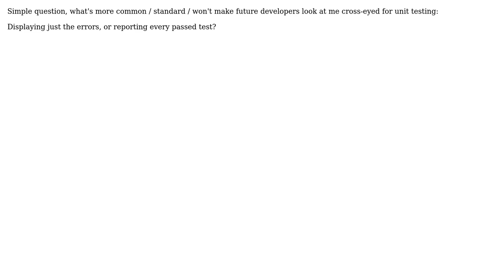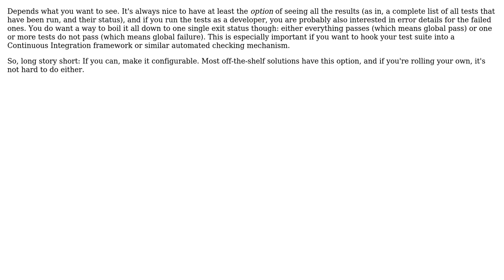Software Engineering: Standards of unit testing output (3 Solutions!!)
Software Engineering: Standards of unit testing output

With thanks & praise to God, and with thanks to the many people who have made this project possible! | Content (except music & images) licensed under CC BY-SA | Music | Images & others | With thanks to user tdammers user Philip user joshin4colours user Bryan Oakley and the Stack Exchange Network Trademarks are property of their respective owners. You are responsible for your own actions.